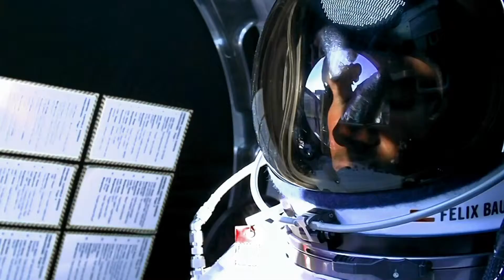Felix Baumgartners supersonic freefall from 128k Mission Highlights